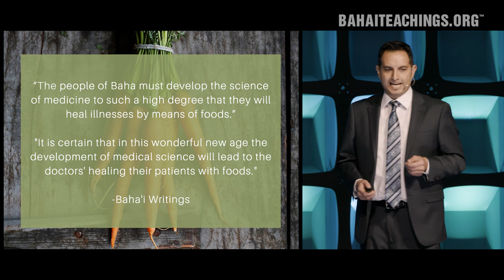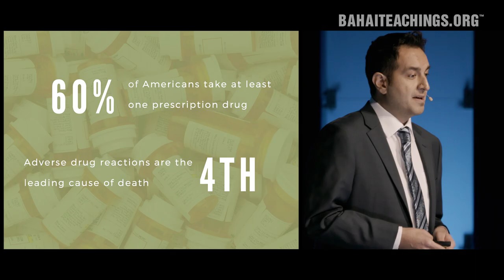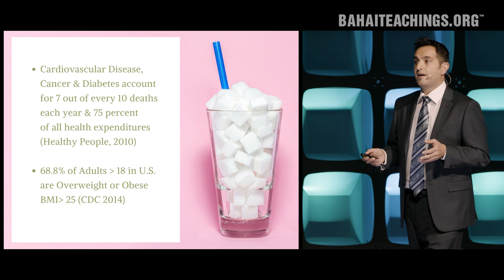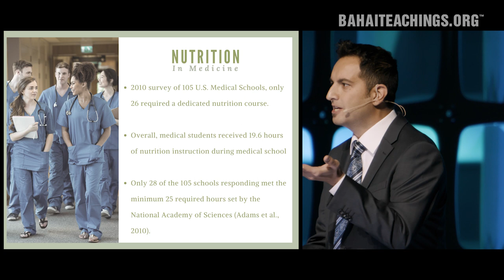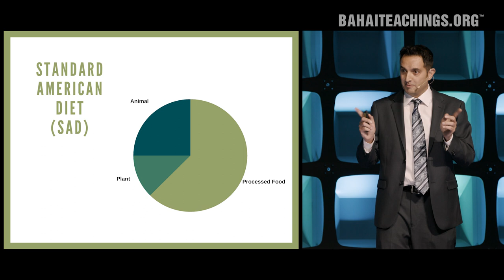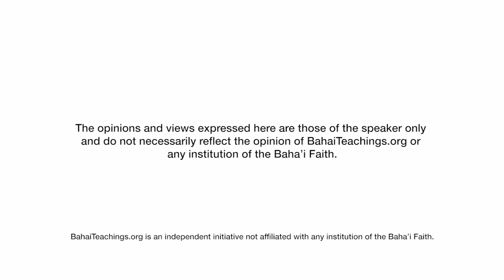Food for Thought: Food as Medicine | Dr. Shad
Physician, medical educator and nutrition expert Farshad Fani Marvasti, MD, MPH (Dr. Shad has searched for a better way to treat disease—and to stay healthy in the first place—by applying the Baha'i principle of the harmony between science and religion. “It is certain,” the Baha'i teachings say, “that in this wonderful new age the development of medical science will lead to the doctors’ healing their patients with foods.” Those words from Abdu’l-Baha inspired Dr. Shad to become a physician, and to focus his Integrative Medicine practice on healing through the use of Food as Medicine. Join him as he explores these principles and examines the implications for curing and preventing disease through our diet.